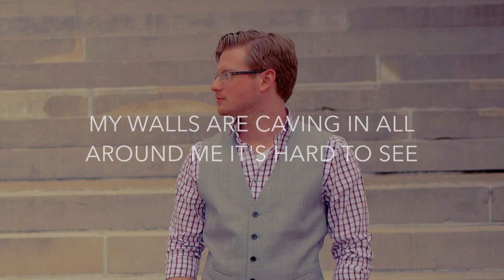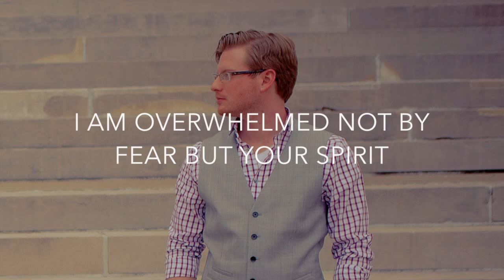Official "You are Sufficient" Lyric Video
Written by Justin McKay and Brett Rutledge

Song featured on the project, "Everything to Us"